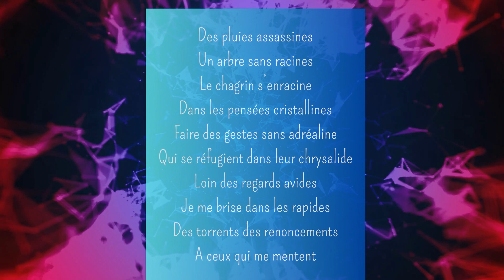Vide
Un poème de Thibaud Deschamps